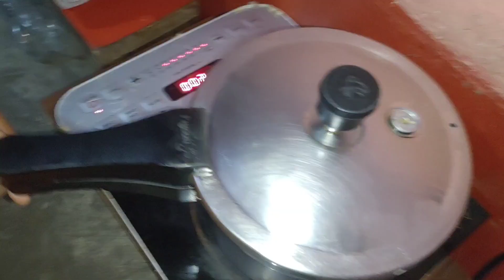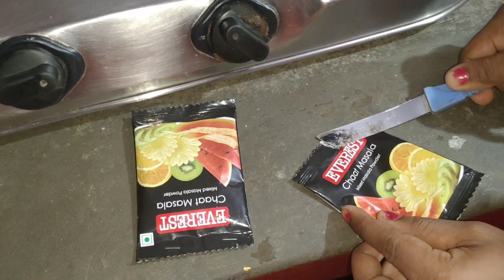हर घर का झंझट खत्म अब होगी बचत ही बचत 😱 kitchen tips / money saving tips / roti making ideas